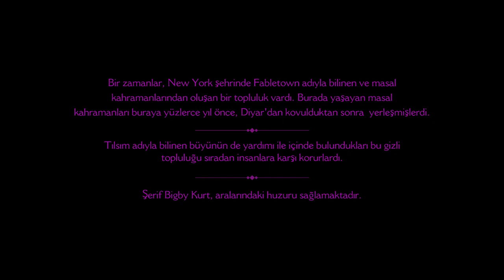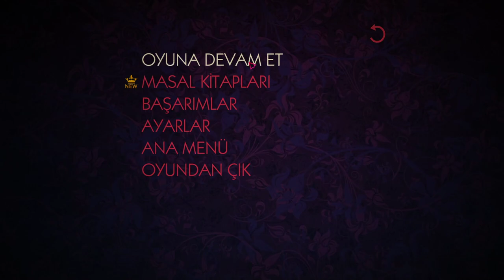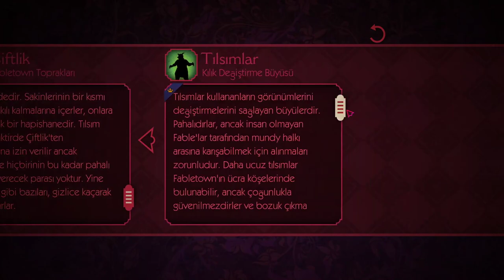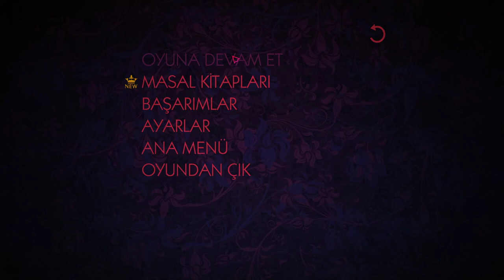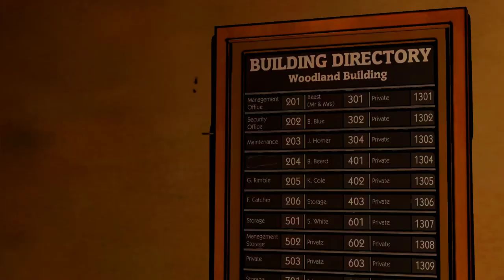BİR METRE BOYU VAR TÜRLÜ TÜRLÜ HUYU VAR - CHAPTER 1 / PART #1